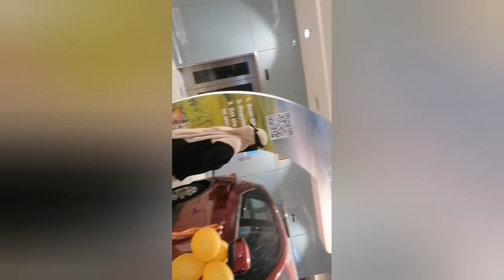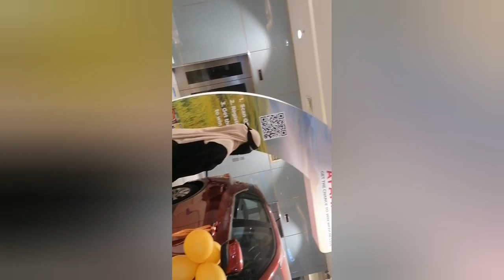🔵አስተያየታችሁን እፈልጋለሁ ቢዱውን እስገመጨረሻው አይታችሁ ስጡ በድሪ መኪና አይታ ጉምና አቧራ መለየት አቃታት 🔵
ሰርፕራይዝ